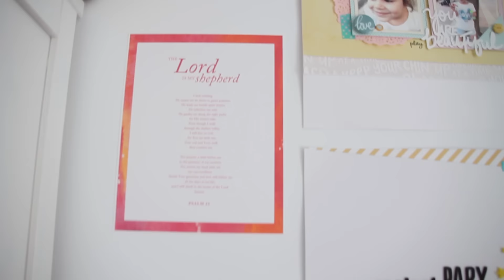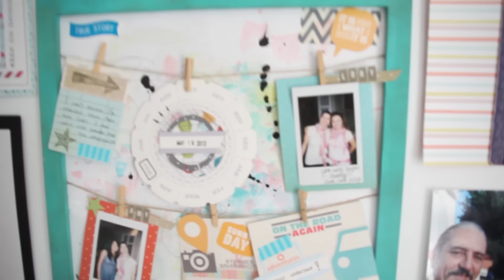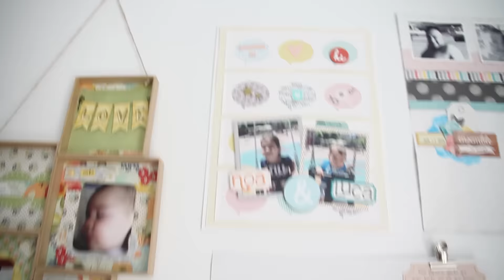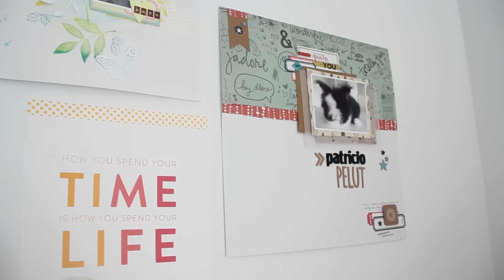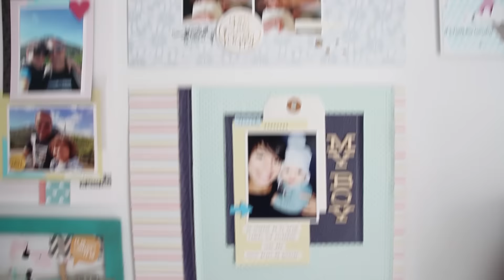La pared de mi estudio - Layouts y otros elementos decorativos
En el vídeo de hoy os enseño la pared de mi estudio (esa que aparece como fondo de todos mis vídeos). Más de una vez me habéis pedido que os enseñe los proyectos que hay en ella, así que hoy os los enseño y también os cuento cómo pego los layouts a la pared.

Espero que os guste y si tenéis alguna mejor forma de sujetar los layouts a la pared, me encantará que me la contéis! Hasta el próximo vídeo!